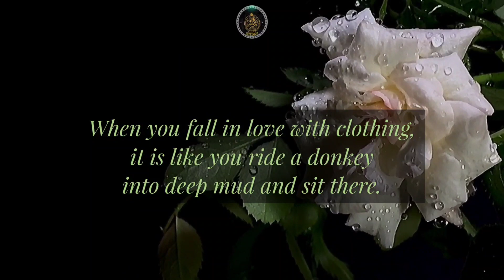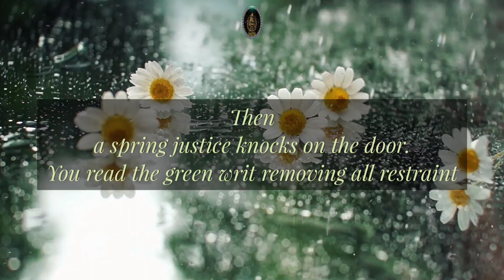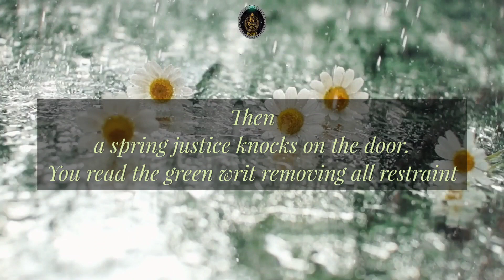GREEN WRIT ~ RUMI | Rumi poetry in English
GREEN WRIT
From behind a thin cloth
a blaze of straw pretends to be the moon

There are those who destroy soul growth
by using sacred symbols in their talk.

When you fall in love with clothing,
it is like you ride a donkey
into deep mud and sit there.

Even a dog sniffs
greasy
bread before eating.

Have you ever seen lions fighting over a piece of bread?
Why are you drawn to a beautiful corpse?

You are a continuous question about soul.
When the answer comes in, the question changes,

The way a kindness in grape juice turns it to wine,
the way you were born into this life.

Fire lightens and rises.
You bow when you hear truth.
Fall thieves the garden barren.

Then
a spring justice knocks on the door.
You read the green writ removing all restraint

Rumi quotes and Rumi poetry about God,love,life,death,happiness and his words of wisdom are food for soul.

Jalalu-'d-Din Rumi, the greatest mystical poet of any age, was born at Balkh, in 1207 a.d., and was of an illustrious descent. His mother was of a princely house ; his father, Bahau-'d-Din Veled, was a descendant of the Kalif Abu Bakr. Among his spiritual advisers was Shamsi-'d-Din of Tabriz, who gained such an influence over the poet that Rumi adopted his name as his takhallus, or poetical Nom de plume, under which he wrote his Divan or lyrical odes.  Rumi died at Konia, December 17, 1273, and was buried in his father's mausoleum at Konia.  The name Maulana Jalaluddin Rumi stands for love and ecstatic flight into the infinite. Rumi is one of the greatest spiritual masters and poetical geniuses of mankind and was the founder of the Mevlevi Sufi Order.

Voice : The Seeker
Poetry : GREEN WRIT by Rumi
Translation: COLEMAN BARK